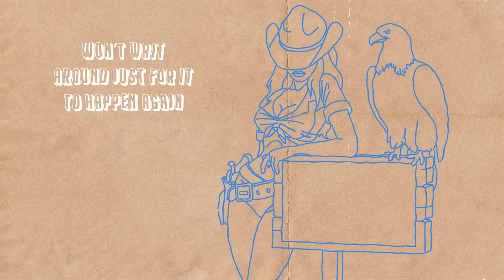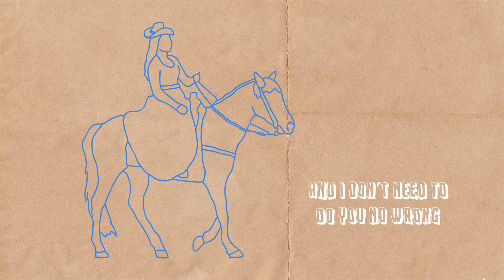Madeline Edwards - Best Revenge (Lyric Video)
Watch the official lyric video for Madeline Edwards’ song, “Best Revenge.”

“Rooted in jazz and having grown up in Texas, this is the first song I’ve gotten to marry the two seemingly polarizing sounds. With a chorus we can all relate to, this song and I have bonded as my art sonically evolves.”

Lyrics:

Last time was the last time
That I caught you in a lie
Won’t wait around just for it to happen again
Don’t need to key your car
Or make you cry
Or get you back by making out with your best friend

‘Cause I’m moving on
And I’m so damn happy for you, so long
I’m not your fool anymore
I’m already out the door
Yeah I’m gone
And all you’ve got is this song
‘Cause the best revenge is moving on

I could drown my tears in vodka sodas
Try to find myself out in Arizona
But I’ve got new guys standing in line
Like I’m that new bar out on the eastside

Yeah I’m gone
And I’ve got nothing to lose

Don’t need to give a weak smile
When they ask me how I’ve been
Avoid all my momma’s questions
Oh I’ll tell them exactly where I am

Yeah I’m gone
And I don’t need to do you no wrong